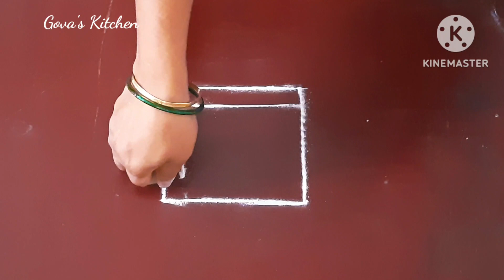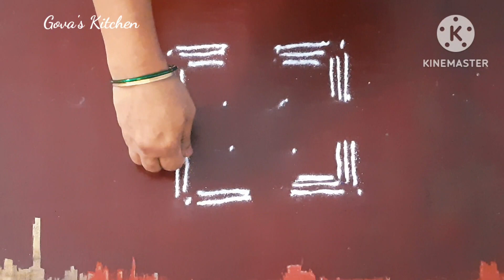margazhikolams rangolidesigns padikolam